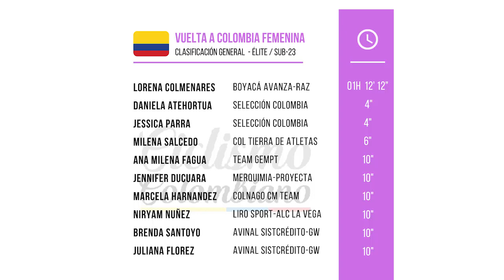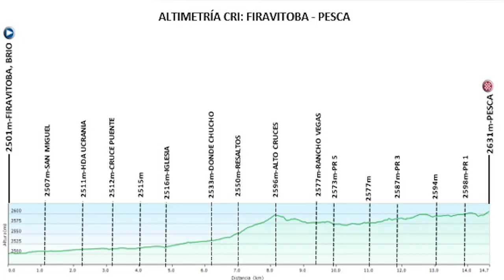Vuelta a Colombia Femenina 2020 - Etapa 1